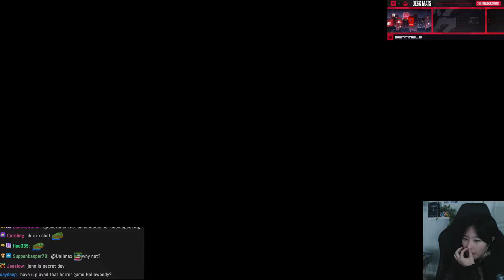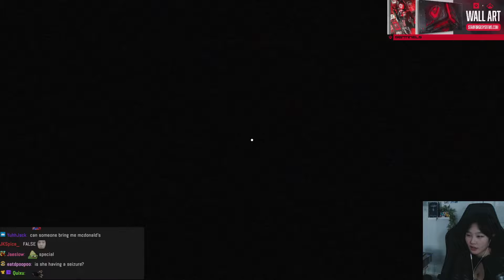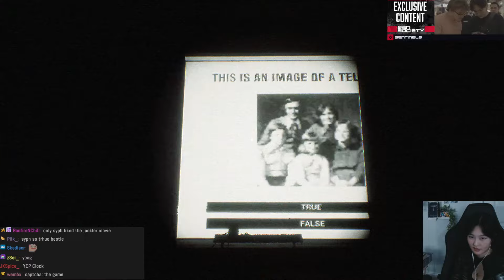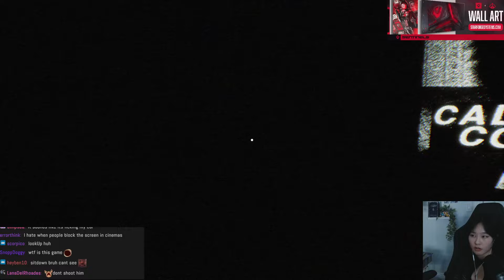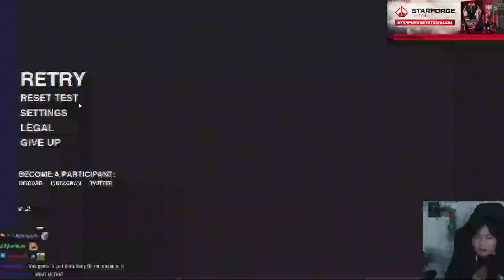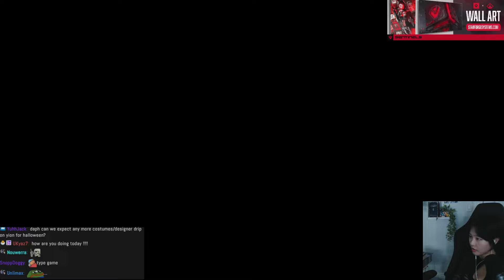39daph Plays Silkbulb Test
streamed on October 21st, 2024.

0:00 - setup
0:15 - gameplay

game: Silkbulb Test
39daph plays Silkbulb Test

if there's a strange cut in the vod it is because of
1. copyright
2. demonetized words (for example c**t)